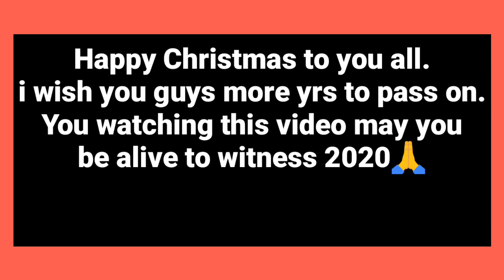CHRISTMAS FOOD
This video is for Christmas, I wanna wish you guys